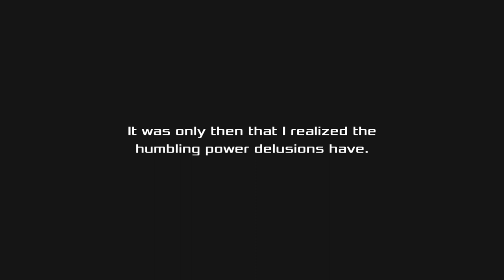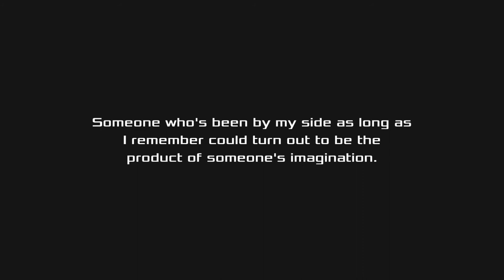Akibas Beat Part 163